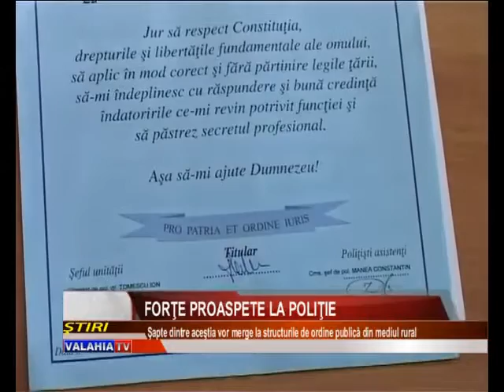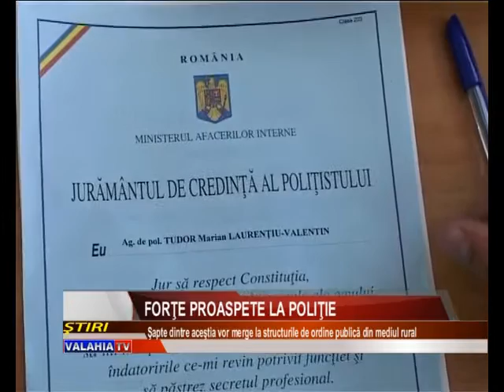Forţe proaspete la Poliţie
Forţe proaspete la Inspectoratul Judeţean de Poliţie al Judeţului Giurgiu. Nouă absolvenţi ai instituţiilor de învăţământ ale MAI din promoţia 2015 au fost repartizaţi la Giurgiu, iar cei mai mulţi au ajuns la structurile de ordine publică din mediul rural.